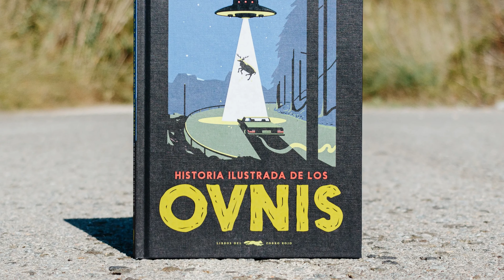JOE BIDEN DICE QUE LOS OVNIS NO TIENEN NADA QUE VER CON CHINA Y UN SENADOR DE EE.UU. ADVIERTE...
A estas alturas ya sabrás sobre la oleada OVNI en todo el mundo, y si no es así te invitamos que leas nuestra ultimas noticias sobre este tema. Pero para nada ha acabado, solo acaba de comenzar.

El presidente de los Estado Unidos, Joe Biden, se ha pronunciado públicamente sobre la reciente avalancha de objetos voladores no identificados, diciendo que no hay evidencia de que los últimos tres objetos aéreos derribados estén relacionados con las operaciones de vigilancia de una nación extranjera.

“Todavía no sabemos exactamente qué eran estos tres objetos”, dijo Biden. “Pero nada en este momento sugiere que estuvieran relacionados con el programa de globos espía de China o que fueran vehículos de vigilancia de cualquier otro país.

La evaluación actual de la comunidad de inteligencia es que estos tres objetos eran en su mayoría globos vinculados a empresas privadas, instituciones recreativas o de investigación. estudiar el tiempo o realizar otras investigaciones científicas.”

Este ultima explicación son solo especulaciones en un intento de restar importancia a los incidentes, ya que hasta el momento nadie sabe el origen de estos objetos que están surcando todos los puntos del planeta.

Biden también buscó enviar el mensaje de que EE.UU. no busca una nueva Guerra Fría con China y dijo que espera hablar con el presidente chino, Xi Jinping, aunque no confirmó cuándo se produciría dicha conversación. No obstante, el presidente estadounidense también dijo que no se disculpó por derribar el supuesto globo espía.

EL discurso del presidente desde la Casa Blanca se produjo mientras la administración continúa trabajando para identificar la naturaleza y el origen de múltiples objetos que el Pentágono ha derribado sobre el espacio aéreo norteamericano este mes.

Se determinó que un objeto anterior, derribado frente a la costa de Carolina del Sur, era un globo espía chino, y parte de lo que dice la administración Biden es parte de una operación de vigilancia más grande.

La administración todavía está buscando tres objetos posteriores derribados sobre el espacio aéreo de EE.UU. y Canadá este mes.

Pero Biden dijo que “nada” en este punto sugiere que estos objetos posteriores estén relacionados con las operaciones de vigilancia chinas o las operaciones de vigilancia de cualquier otro país.

También señaló que parte de la razón por la que EE.UU. está observando más de estos objetos se debe a que el ejército aumentó recientemente la sensibilidad de sus radares.

“No tenemos ninguna evidencia de que haya habido un aumento repentino en la cantidad de objetos en el cielo”, explicó el presidente. “Ahora estamos viendo más de ellos en parte debido a los pasos que hemos tomado para aumentar nuestros radares, para reducir nuestros radares. Y tenemos que seguir adaptando nuestro enfoque para enfrentar estos desafíos.”

Está claro que Biden está intentando sofocar la polémica, pero sus declaraciones difieren de sus acciones, ya que se ha creado un nuevo grupo interinstitucional para determinar una estrategia que avance sobre cómo actuar ante los ovnis. Aunque el presidente enfatizó el jueves que no dudará en derribar objetos aéreos que representen una amenaza.

“No se equivoquen”, enfatizó Biden. “Si algún objeto representa una amenaza para la seguridad del pueblo estadounidense, lo retiraré.”

La administración Biden ha estado informando a los miembros del Congreso sobre los ovnis, y los miembros de ambos partidos han exigido transparencia y respuestas. Incluso un senador de Luisiana ha aconsejado a los ciudadanos que “cierren sus puertas con llave” luego de una sesión informativa clasificada para los legisladores sobre los objetos no identificados derribados durante el fin de semana pasado.

En declaraciones a los medios de comunicación después de la sesión informativa, el senador de Luisiana John Kennedy dijo que hasta ahora los funcionarios no habían podido localizar los restos de los tres objetos no identificados, excepto el supuesto globo espía.

“Para mí está claro que esto no es un fenómeno reciente”, dijo Kennedy a los periodistas y añadió que esto ha estado sucediendo desde al menos 2017. Al concluir sus comentarios a los medios reunidos, Kennedy agregó: “Cierren sus puertas esta noche.

Hace diez días, nos hicieron creer que nuestros cielos están despejados, pero ahora tenemos objetos no identificados y globos espías chinos lloviendo sobre nosotros como confeti.”